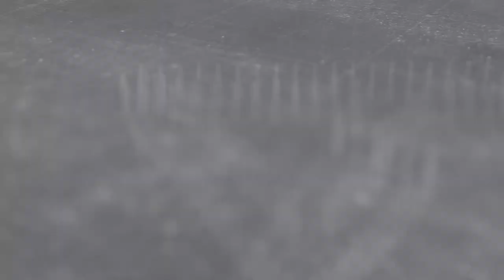Drawing Captain Jack Sparrow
Drawing Jack Sparrow (Johnny Depp) in Pirates of the Caribbean.
This is my second video, drawing in this case Jack Sparrow from Pirates of the Caribbean.